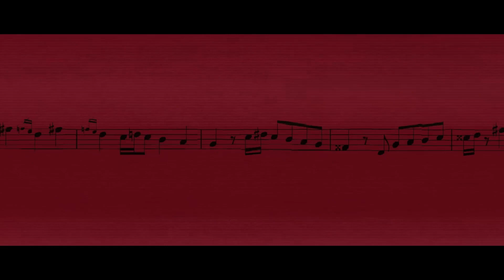「Zundamon」 Datte 「CeVIO AI Cover」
Credits:
[Vocal Data] - @pifuyuu
[Mixing] - @VocaNekoP
[Tuning] - @VocaNekoP
[Original Song] - @ゆよゆっぺ

Software Used:
[Vocals] - VoiSona 1.11.1.0